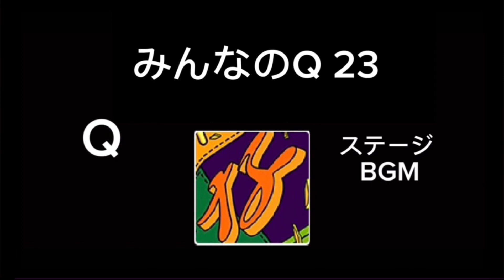みんなのQ 23 Game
Q
みんなのQ